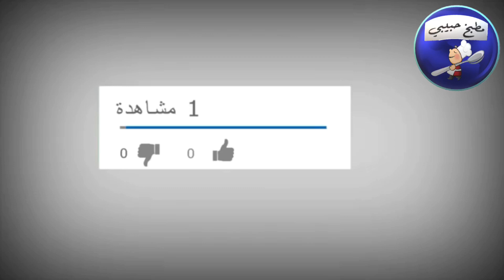رز بحليب بأسهل طريقة يستحق التجربة👌🏻 الحلقة 92